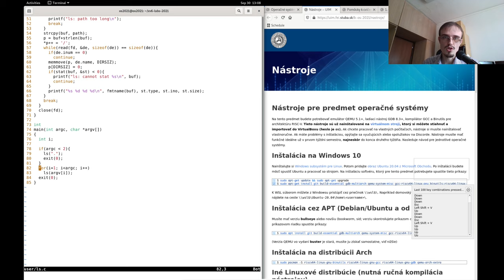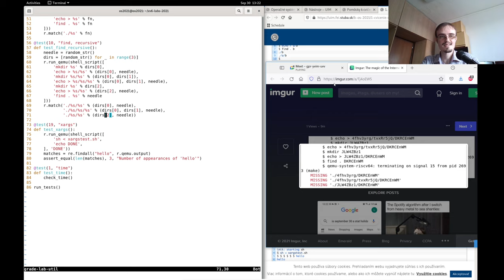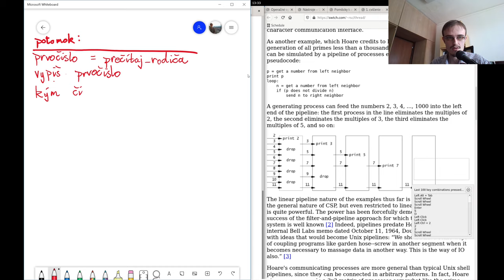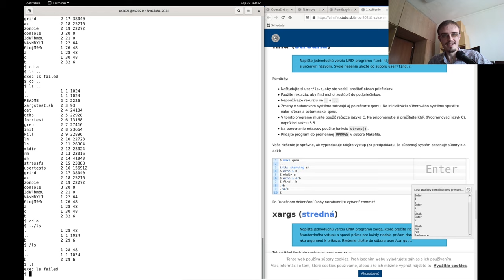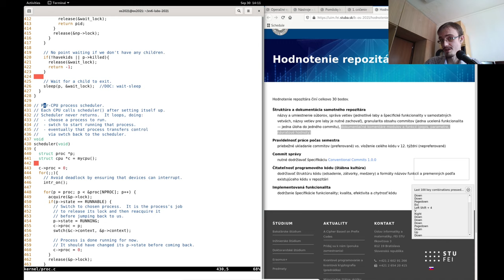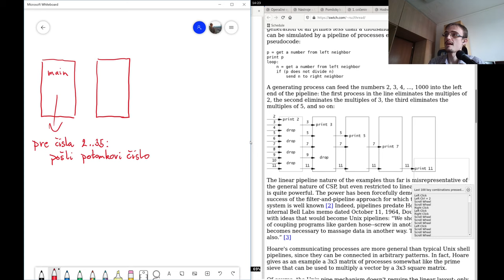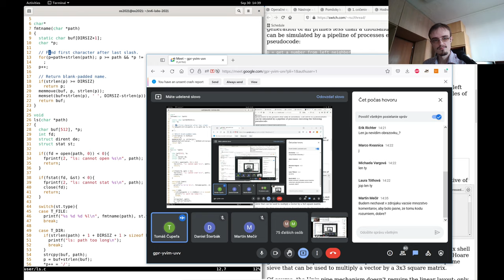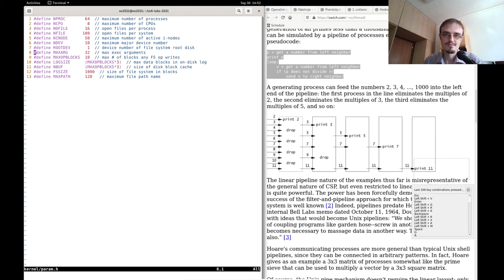2021-02 [cvičenie] utility - otázky a odpovede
Výučba prebieha podľa kurzu MIT 6.S081: Operating System Engineering